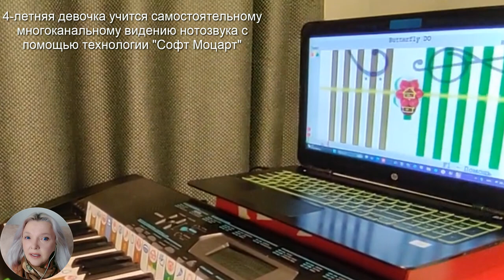Удивительные факты: еврейская школа vs научная педагогика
Еврейская школа натаскивания и научная музыкальная педагогика: два пути к звукоизвлечению.

Музыкальная педагогика на протяжении столетий отражала не только культурные ценности, но и философские подходы к обучению. В частности, еврейская школа музыки, которую часто называют почему-то "русской школой", сосредоточена на выработке результата любой ценой. Этот подход коренным образом отличается от принципов научной музыкальной педагогики, которая ставит в центр развития ученика его психофизиологические особенности и органичное освоение музыкального языка.

Еврейская школа: упор на натаскивание.